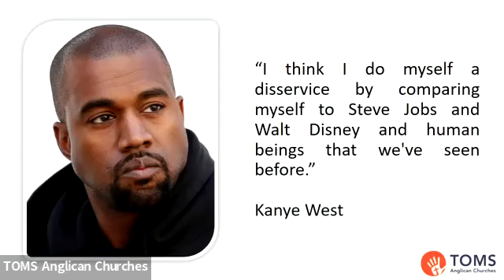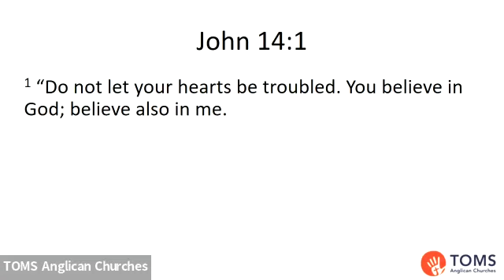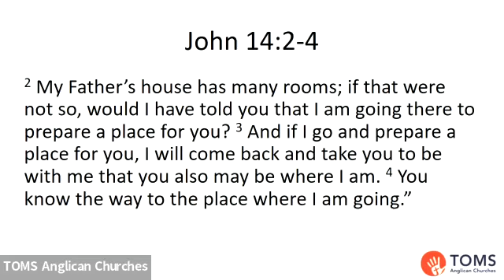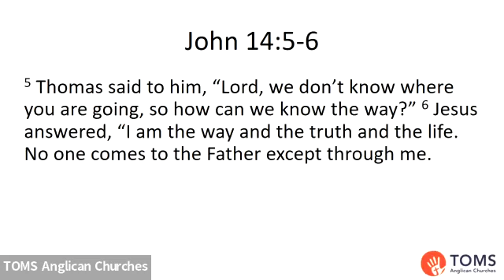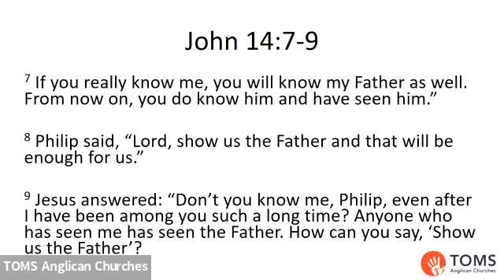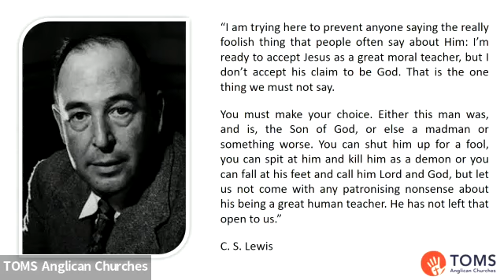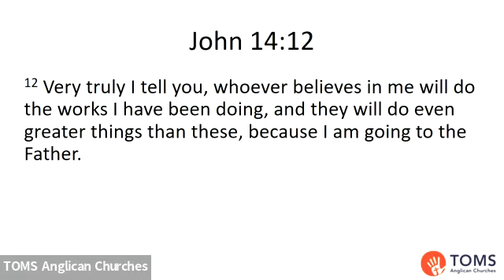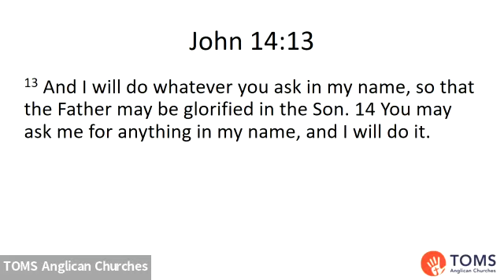Sermon John 14:1-14 1/1/2023